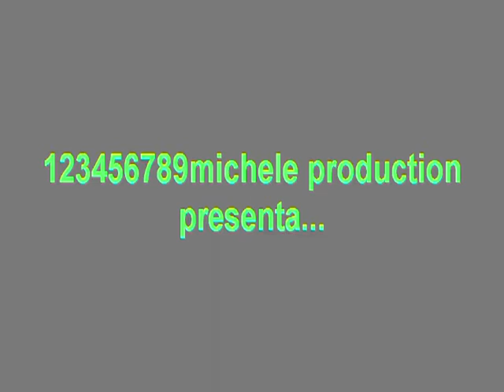14. pedavena croce d'une 1996...parte9.avi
14. pedavena croce d'une 7/8 settembre 1996. parte9. prototipi cn. seconda salita di prova.